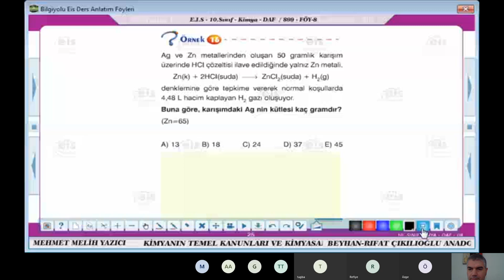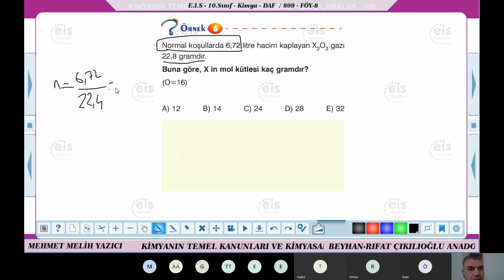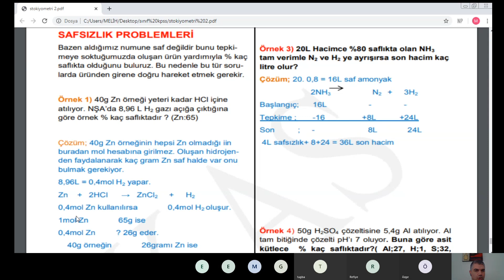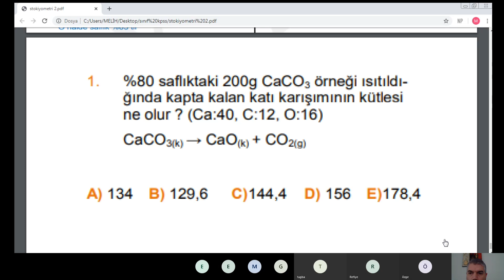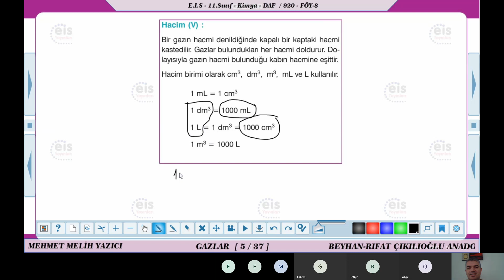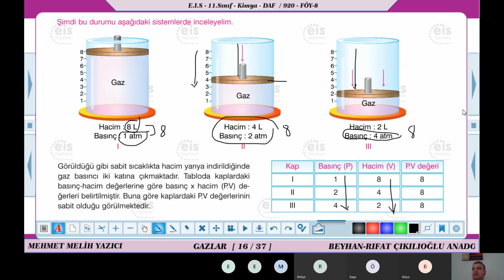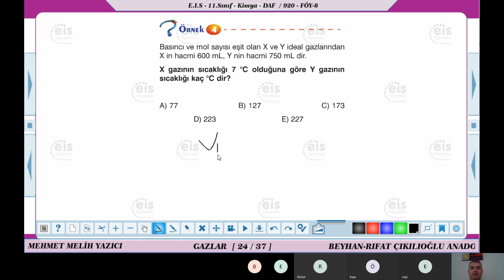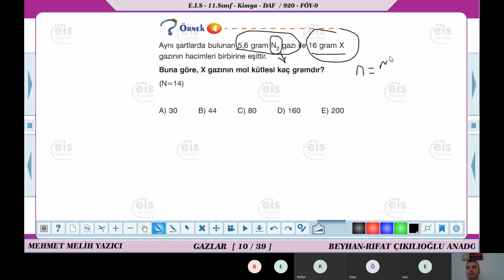SINIF ÖABT 3 STOKİYOMETRİ3 5 MAYIS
5 MAYIS STOKİYOMETRİ 3 -KİMYA